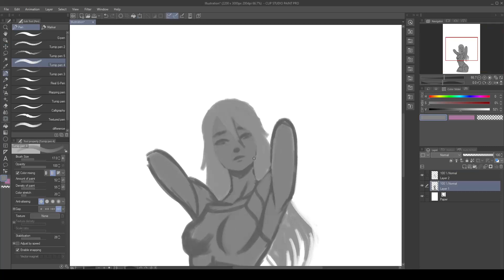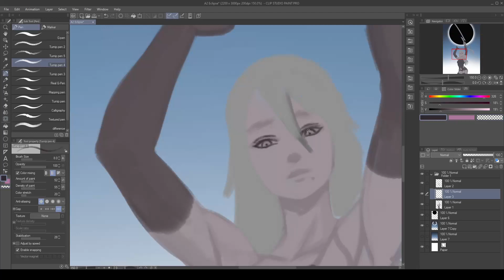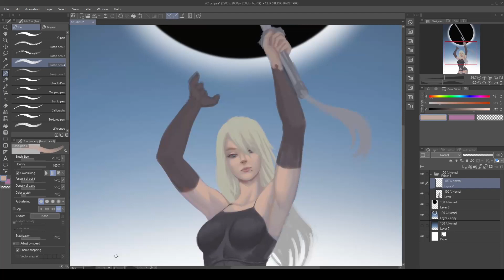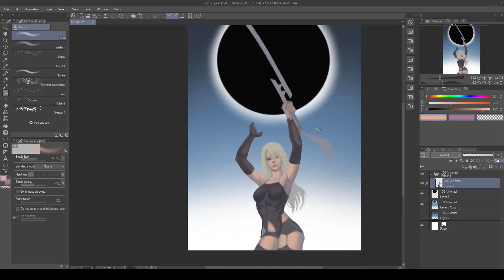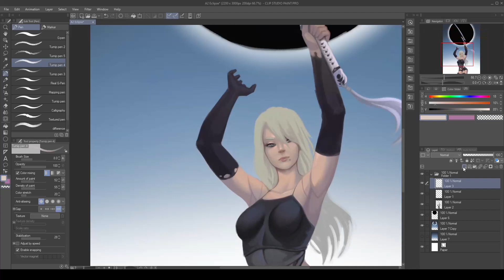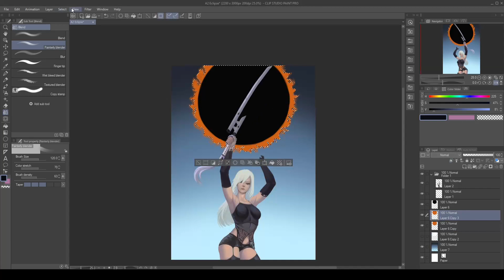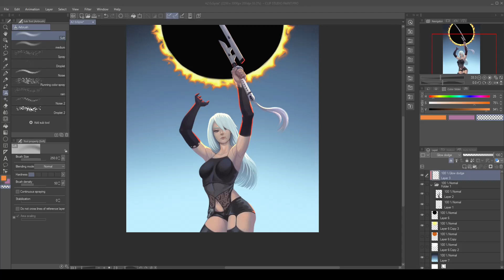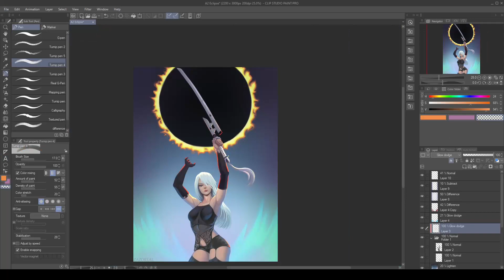A2 Eclipse | Speed Paint | NIER AUTOMATA (5.2hrs)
This is a speed paint I created to loosen up my brush work and increase my overall painting speed. This took me 5.2hrs

Hue of Soul - ME